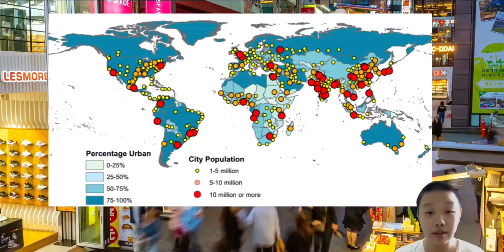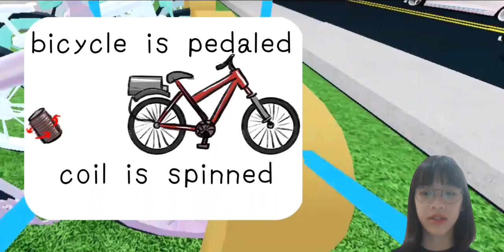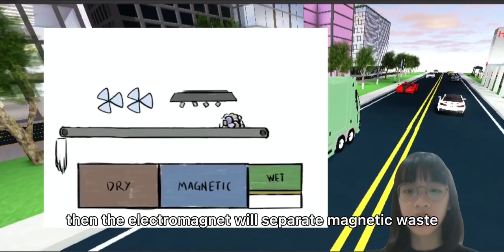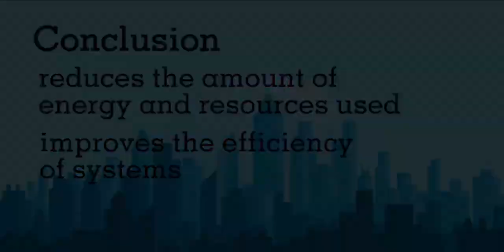[KLESF International Challenge 2021] S076 N-City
Number: S076
Title of Project: N-City
Name of participant #1: ESTHER NG E-JO
Name of participant #2: CHAN DONG TZE
Name of participant #3: WOO YU ZHE
Name of School: SMJK HENG EE
Project theme:
Sustainable Cities and Communities (SDG 11)

Abstract of Project:
Over four billion people around the world (50% of the global population) live in cities. Cities are essential to the world economy, as they generate over 80% of the world’s gross domestic product (GDP). But they also consume most of the world’s energy, and they bring a lot of harm to nature. A sustainable city should have these characteristics which can reduce the amount of energy and resources used through improving the efficiency of systems, changing citizens' behaviours, being able to reuse and recycle waste energy and materials and obtain energy from cleaner sources. In order to reduce these harmful substances, we have proposed an idea to make a more sustainable city which is the N-City.